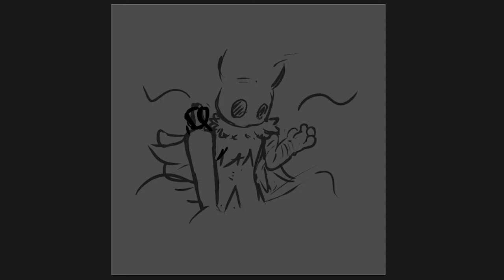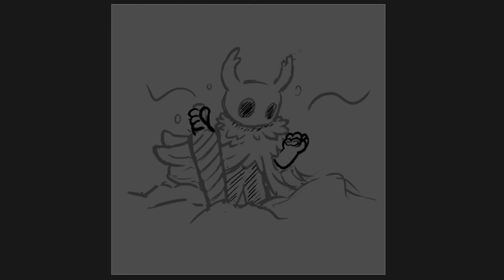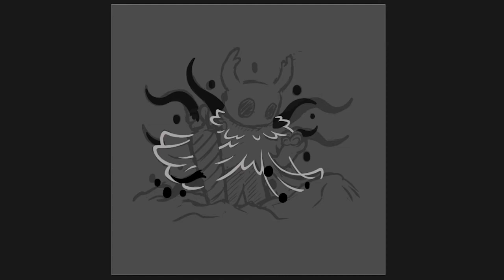Hollow Knight Fanart 🔶 Insect Anthro Art Process 🔶 Furry Speedpaint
- Furry Speedpaints - from sketch to full illustration
- Furry art tutorials & art advice
- Furry commissions